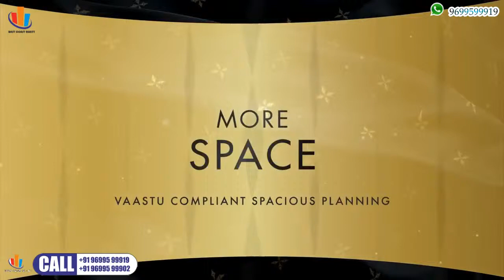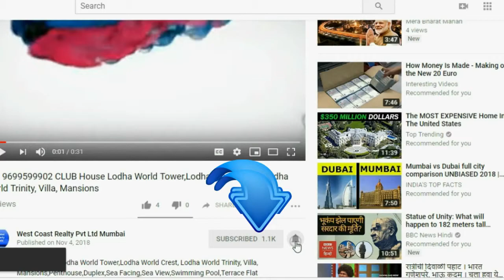📞 BORIVALI EAST-2BHK 3BHK Ariana Residency Paradigm Realty and Dotom Realty Ariana